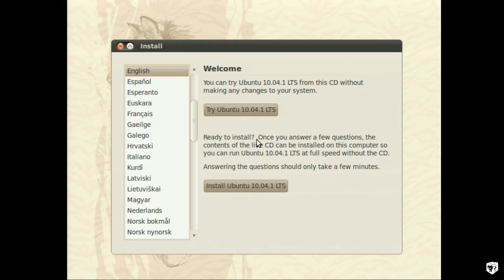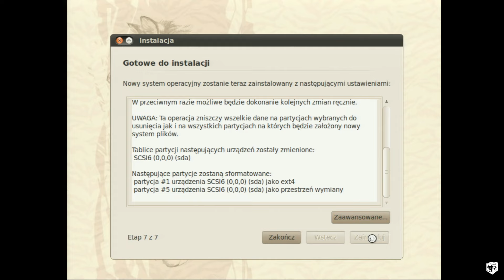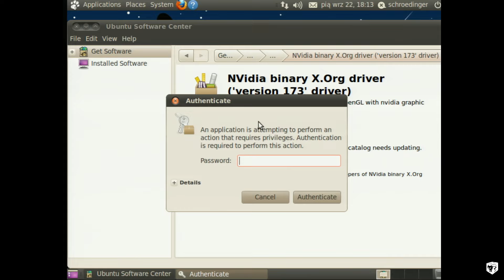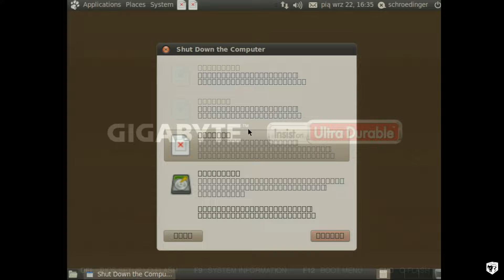Ubuntu Furry Remix: Wielkie Nadzieje, Wielkie Kłopoty! 🐾 Od Instalacji po Fiasko - Futrzasta klapa!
Zanurz się w futrzastym świecie Ubuntu Furry Remix! 🐾 Oczekiwania były ogromne, ale kłopoty z dźwiękiem i językiem zrujnowały wszystko. Czy ten futrzasty Linux przetrwał testy? Obejrzyj, jak wielkie nadzieje zamieniają się w rozczarowanie! 😅🎬

Rozdział 1: Witajcie futrzaści przyjaciele
00:00:06 - Początek przygody z Ubuntu Furry Remix. Dziwne systemy operacyjne na warsztacie!

Rozdział 2: Futrzasty świat Linuxa
00:00:15 - Ubuntu Furry Remix przedstawiony jako wyjątkowy system dla społeczności Feris.

Rozdział 3: Instalacja z przymrużeniem oka
00:01:10 - Charakterystyka instalacji systemu z futrzastym motywem graficznym.

Rozdział 4: Muzyczny remix Ubuntu
00:01:28 - Unikalne cechy systemu, szybkość, niezawodność i fascynujące efekty wizualne.

Rozdział 5: Ferris i Furbuntu
00:01:50 - Powiązania i inspiracje z projektem Furbuntu oraz pierwsze próby futrzastej dystrybucji Linuxa.

Rozdział 6: Ubuntu Furry Remix - System dla Furris
00:02:24 - Prezentacja kompletnego systemu operacyjnego stworzonego przez Furris dla Furris.

Rozdział 7: Modyfikacje i optymalizacje
00:03:02 - Wprowadzone zmiany, usuwanie zbędnych programów, i dostępność składników remiksu.

Rozdział 8: Instalacja zakończona, kłopoty zaczynają się
00:03:37 - Zainstalowany system, ale już pojawiają się problemy z dźwiękiem i językiem polskim.

Rozdział 9: Tapety ratują sytuację
00:03:56 - Po trudnościach, chociaż tapety dodają odrobinę uroku systemowi.

Rozdział 10: Walka z aktualizacją i sterownikami
00:04:14 - Próby przeprowadzenia aktualizacji i ściągnięcia sterowników, ale bezskuteczne.

Rozdział 11: Ostateczne rozczarowanie
00:04:46 - Spotkanie z Ubuntu kończy się szybciej niż się zaczęło. Decyzja o skasowaniu wszystkiego.

Rozdział 12: Epilog - To byłoby na tyle
00:05:19 - Podsumowanie przygody z Ubuntu Furry Remix. Zakończenie spotkania z futrzastym systemem.